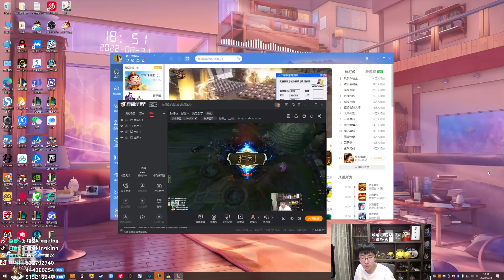【猴哥】蘭林漢悟空：烏迪爾VS趙信 國服 我的任務結束了 狗哥看你了（20220902P14)